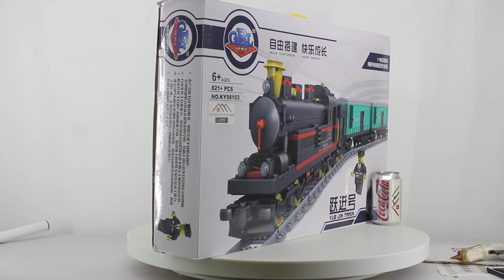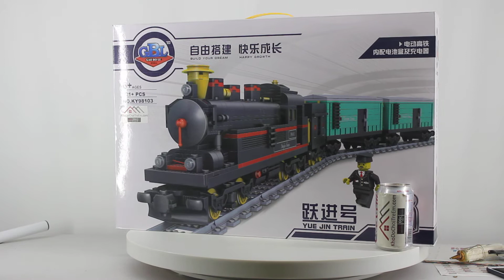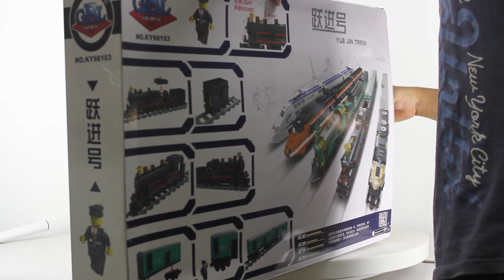Mở hộp Gao Bo Le GBL KY98103 Lego Creator MOC Yue Jin Train giá sốc rẻ nhất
Bán Lego Creator MOC Gao Bo Le GBL KY98103 Yue Jin Train Xếp hình Tàu hỏa hơi nước chở hàng có ray động cơ pin sạc 821 khối giá sốc rẻ nhất, chất lượng tốt, tương thích hoàn toàn Lego chính hãng xịn

Chúng tôi bán các mẫu xếp hình lắp ráp Lego của Gao Bo Le mới nhất giá sốc rẻ nhất tại

Chúng tôi bán các mẫu xếp hình lắp ráp Lego Creator mới nhất giá sốc rẻ nhất tại